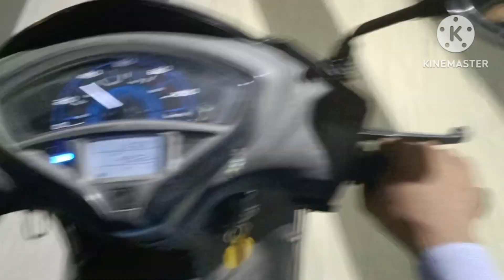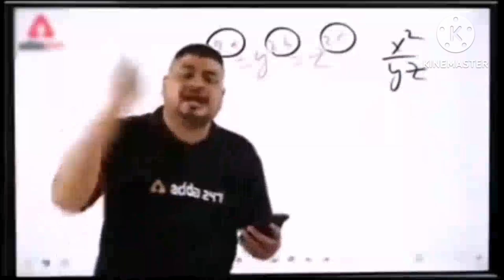Aaj hum gye Rohit❤️🐶🙏🏻 ke saath billiyon ka khana Dena aur akshydham bhi